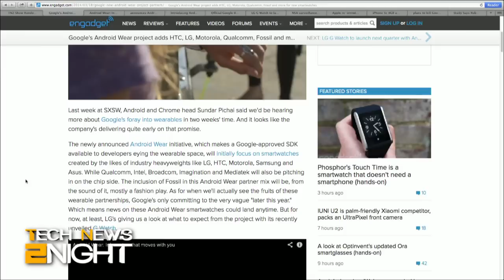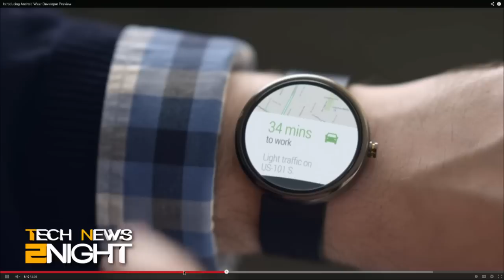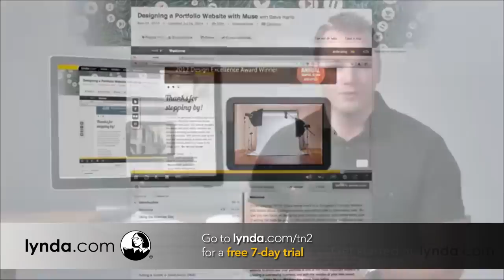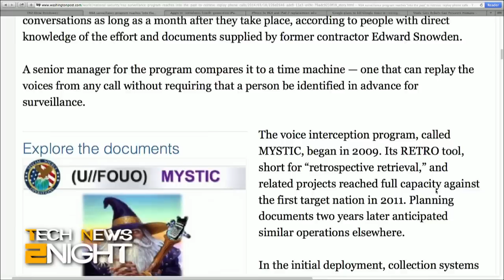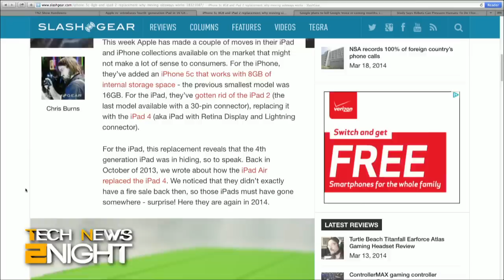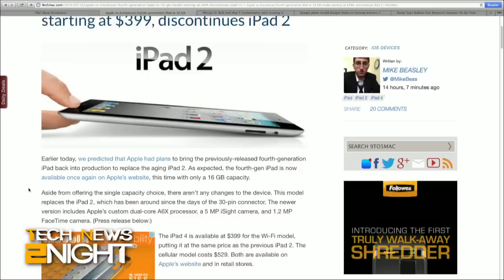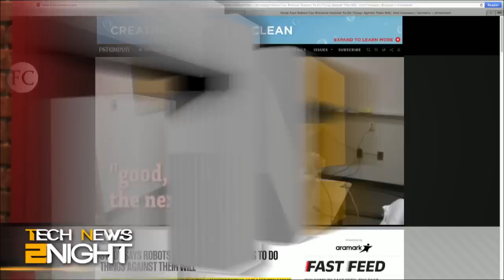Tech News Tonight 46: Google Announces Android Wear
Google announces Android Wear, the NSA records 100% of foreign country's phone calls,  Apple's new iPhone 5C, Google Voice to get the ax, and would you follow orders from a robot?